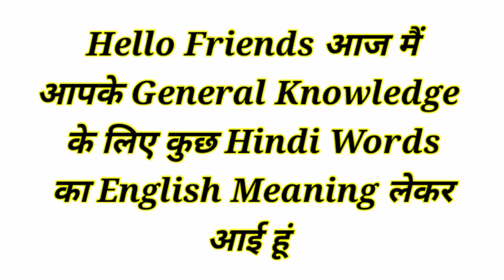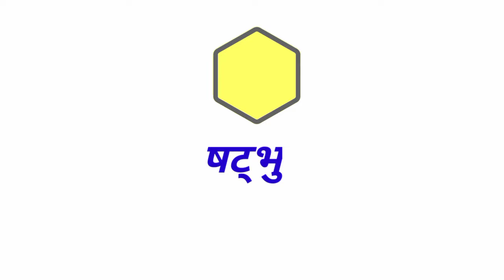आयत, त्रिभुज, वर्ग, वृत्त, घन, घनाभ, षट्भुज, शंकु ko English me kya kahte hai | Mahipal Rajput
Shapes name in English and Hindi with picture